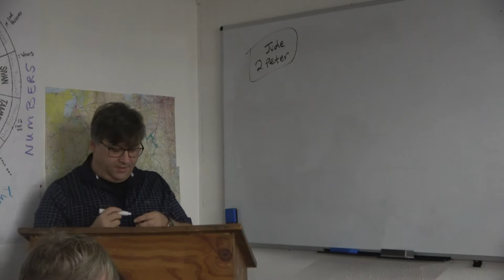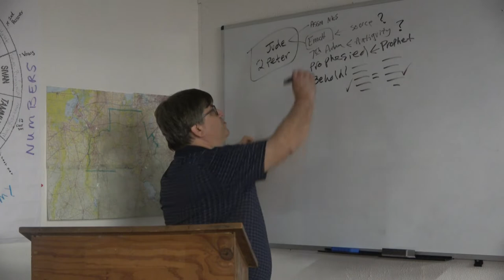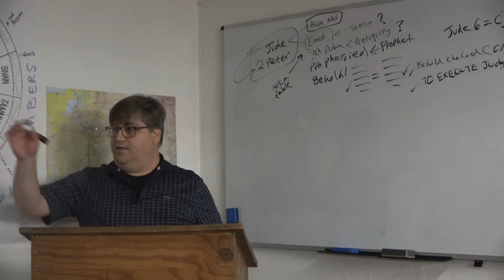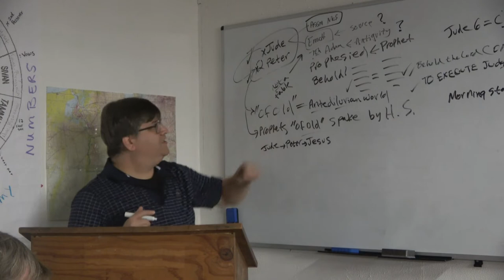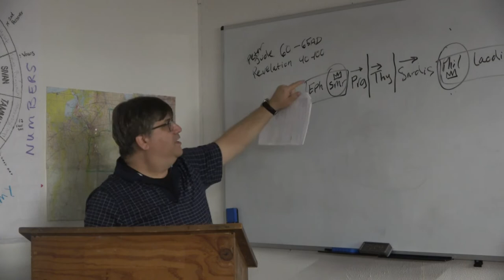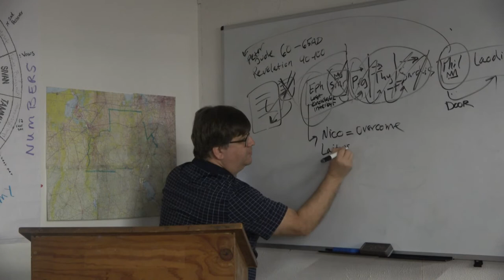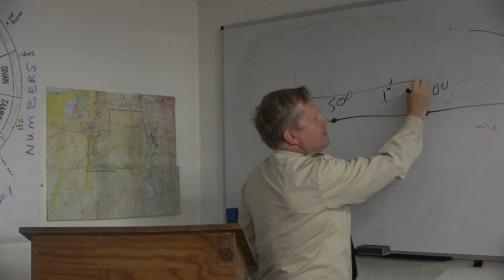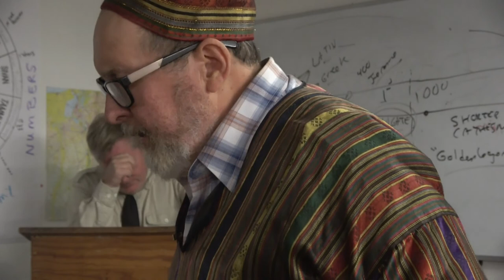Robert Ferrell and Dr Missick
Peter, Jude, Revelation and church history.